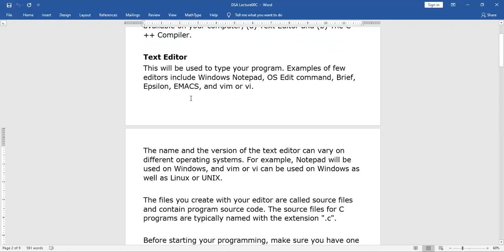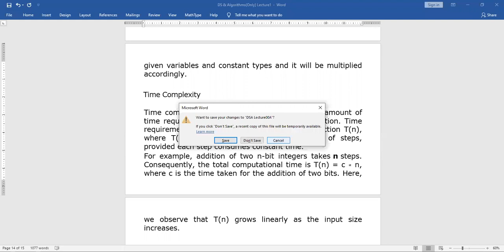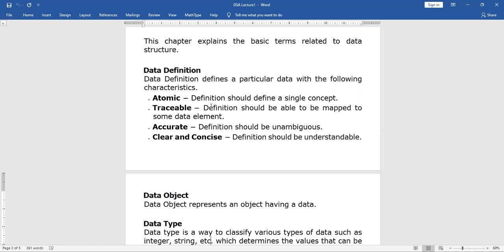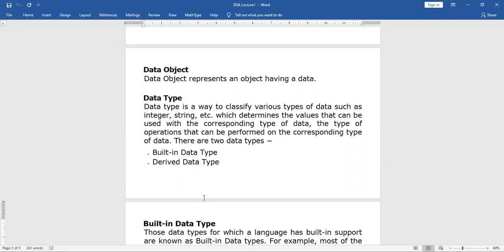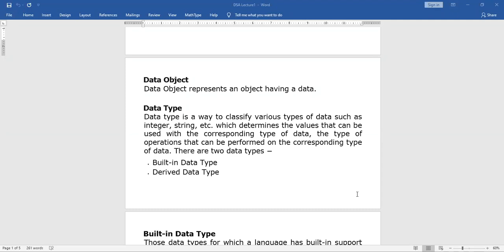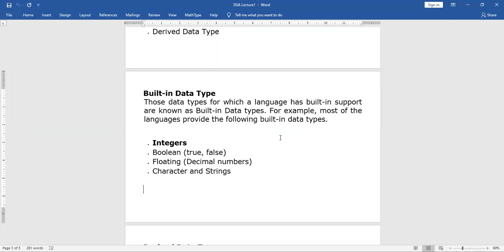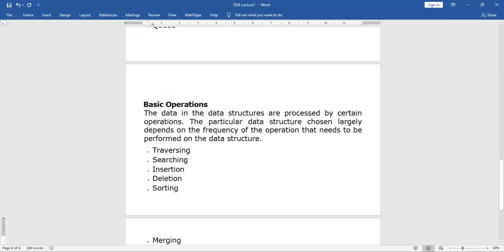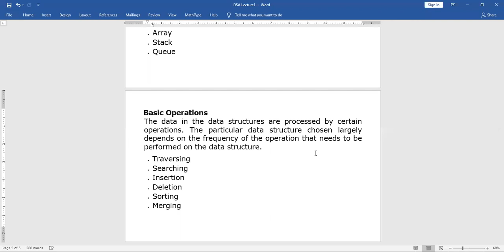Data Structure and Algorithms Lecture 1 Part 4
This video gives brief idea about the concept of data structure in Hindi/Urdu